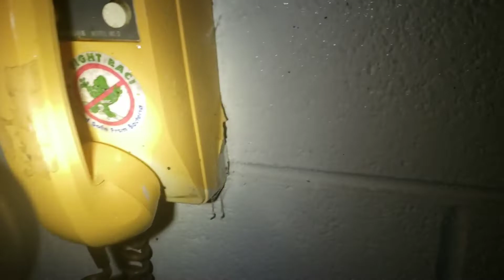Foodtown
Abandoned and decaying old Foodtown.